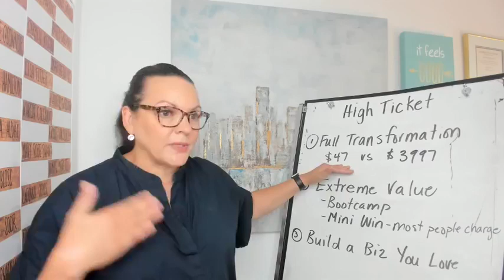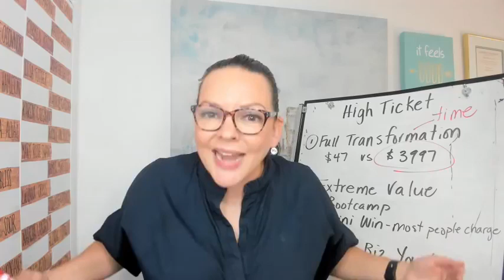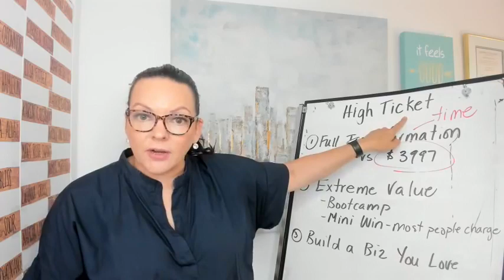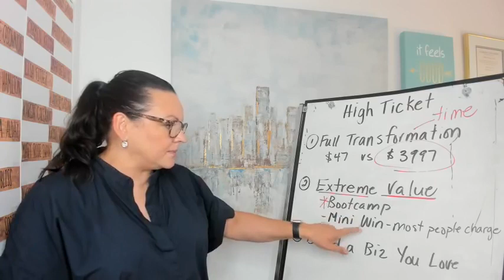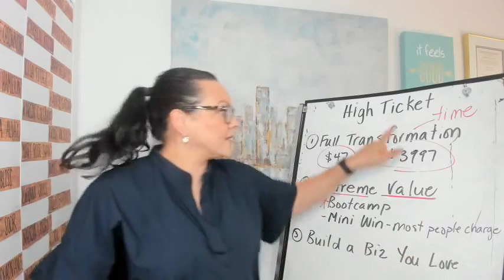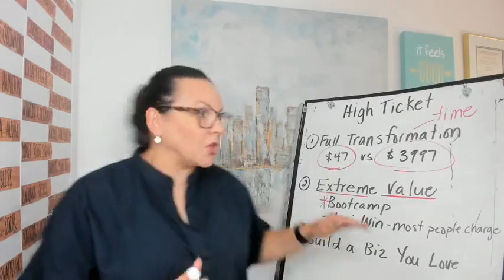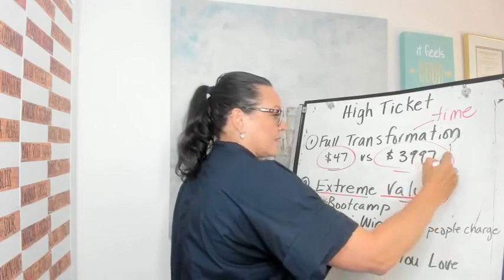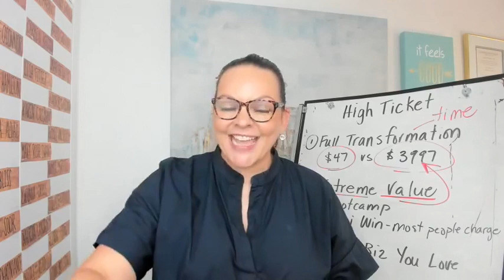Want a Thriving Business? Focus on High Ticket Clients